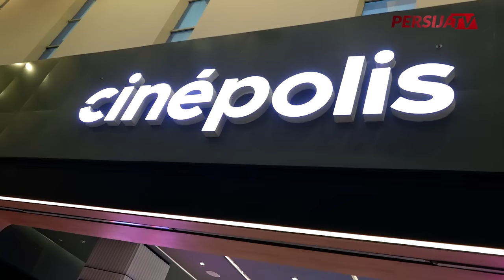Chant Jakmania Ramaikan Kemenangan di Bioskop | Awayday At Cinema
Persija mampu meraih kemenangan 3-1 atas tuan rumah PSS di Stadion Maguwoharjo, Sleman (4/7/2023). Tiga gol Macan Kemayoran dipersembahkan oleh Hanif Sjahbandi (16’), Firza Andika (24’), dan Ryo Matsumura (52’).

Bak di stadion, teriakan kebahagiaan pecah di Cinepolis setelah peluit tanda berakhir pertandingan dibunyikan. Kegembiraan atas kemenangan Persija menjadi pelengkap setelah selama pertandingan Jakmania duduk nyaman khas nonton bioskop.